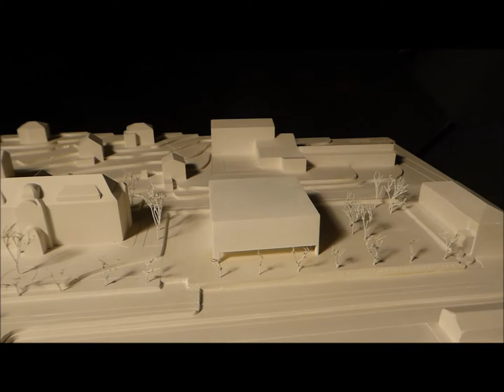New school building, Tavannes, Switzerland, 6th prize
Video of the project for a new school building in Tavannes, Switzerland. The project, developed by Matteo Rossetti architects, has been awarded in an international architectural competition.
Vidéo de la maquette du projet pour une nouvelle école à Tavannes, Jura Bernois, Suisse. Le projet, de Matteo Rossetti architects, a été primé dans un concours ouvert.
Video del modello di progetto per un nuovo edificio scolastico a Tavannes, Svizzera. Il progetto, dello studio Matteo Rossetti architects, è stato premiato all'interno di un concorso internazionale aperto.